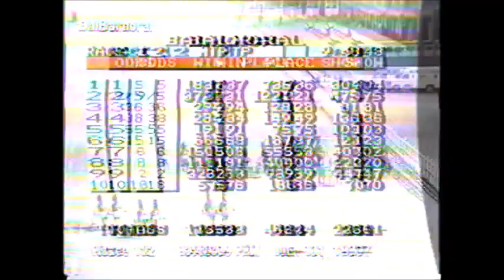1997 Balmoral Park HEAL B CLASSY